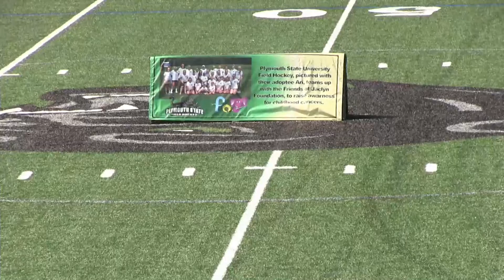2022 Field Hockey Senior Day and Childhood Cancer Awareness Ceremony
Today, PSU Field Hockey honored their 2022 Senior Class and hosted the annual Childhood Cancer Awareness Game.